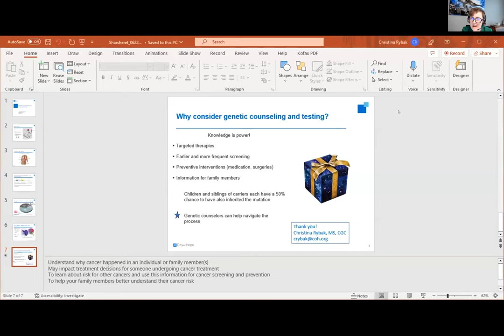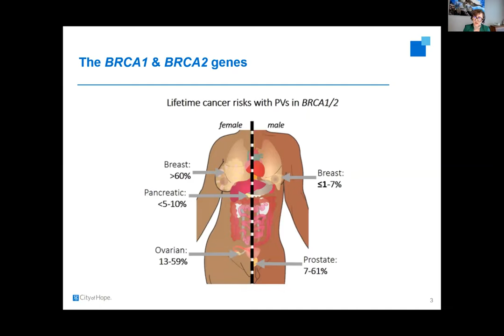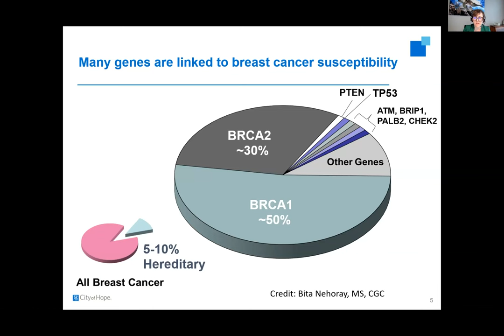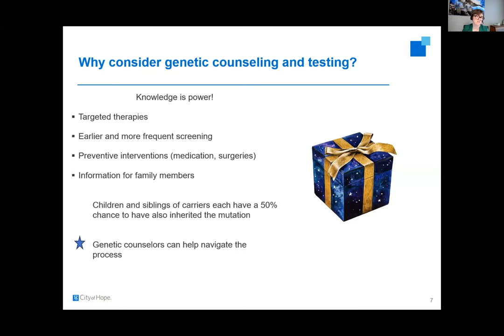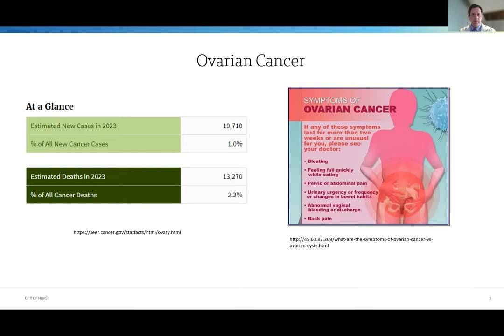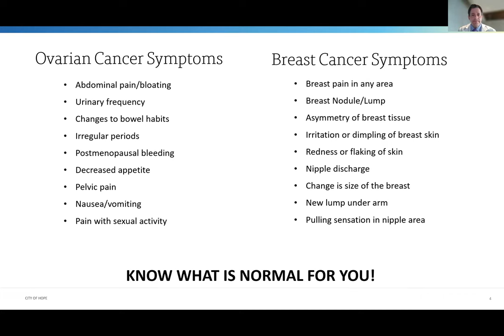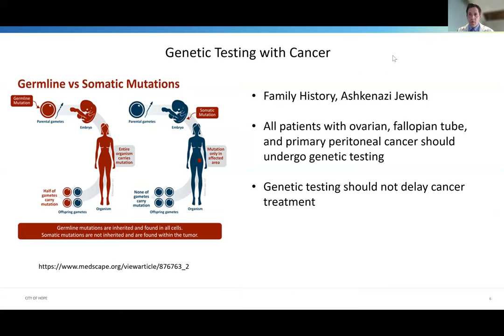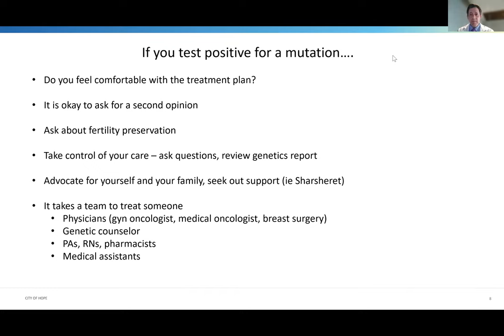Jewish Ethics and Genetics